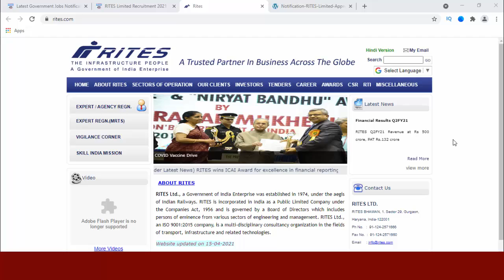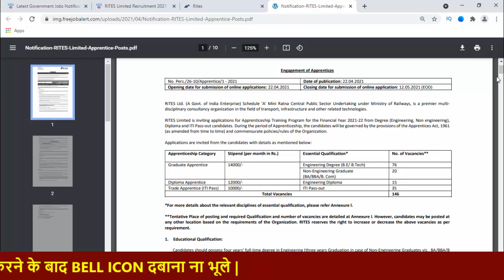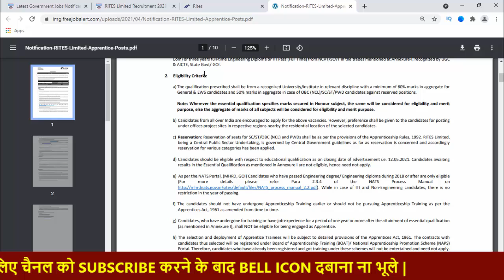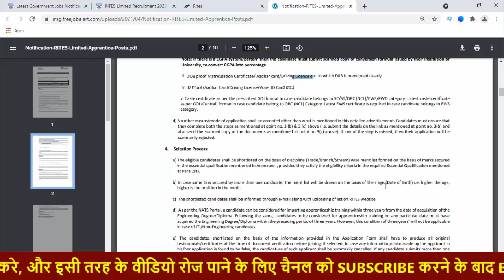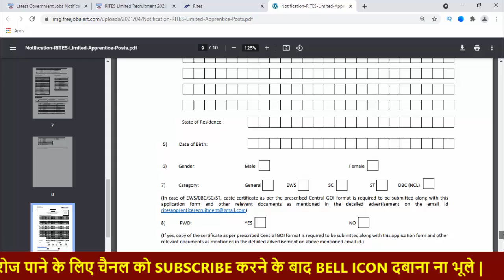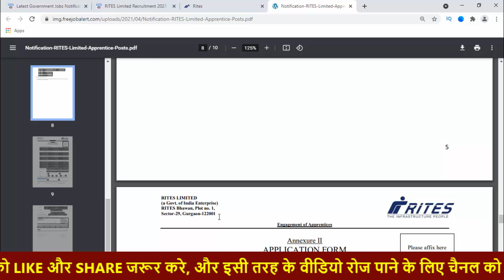Rites Limited Recruitment 2021 | Latest Govt Job | 10th/ITI Pass | Apprenticeship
अधिक नौकरियों, करियर और तकनीकी और अन्य वीडियो जानकारी के लिए कृपया हमारे चैनल की सदस्यता लें और हमें समर्थन दें। jharkhand new vacancy 2021